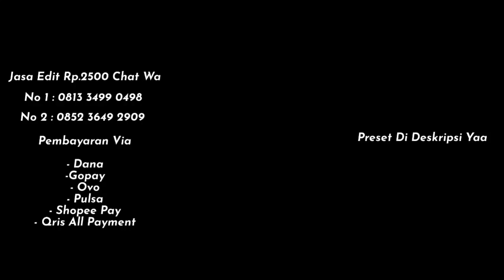PRESET DJ CINTAKU KLEPEK KLEPEK SAMA DIA SAYANGKU KLEPEK KLEPEK SAMA DIA 🥶😎